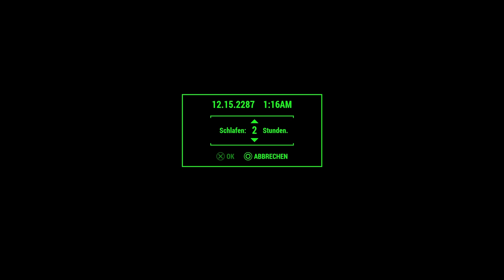FALLOUT 4 | Piper wird uns begleiten #063 [Deutsch/HD]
«FALLOUT 4»
EposTapokalypse von Bethesda Game Studios (2015).

▬▬▬▬▬▬▬▬▬▬ஜ۩۞۩ஜ▬▬▬▬▬▬▬▬▬

▬▬▬▬▬▬▬▬▬▬ஜ۩۞۩ஜ▬▬▬▬▬▬▬▬▬

▬▬▬▬▬▬▬▬▬▬ஜ۩۞۩ஜ▬▬▬▬▬▬▬▬▬